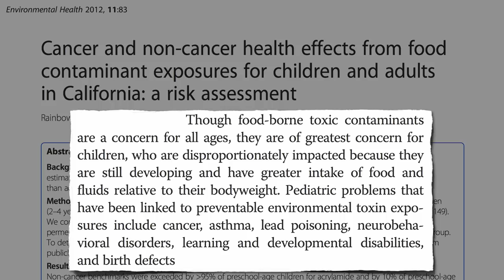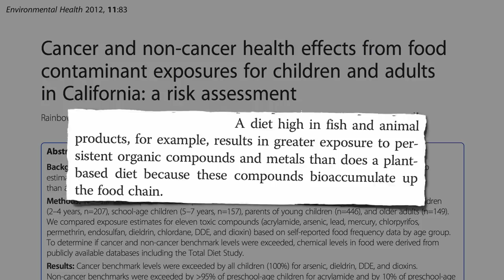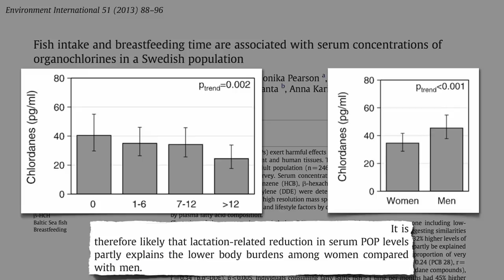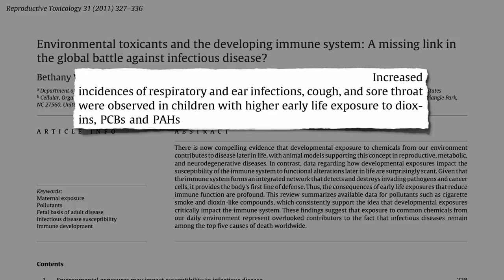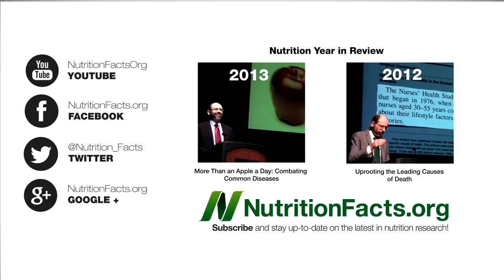California Children Are Contaminated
DESCRIPTION: The levels of arsenic, banned pesticides, and dioxins exceeded cancer benchmarks in each of the 364 children tested. Which foods were the primary sources of toxic pollutants for preschoolers and their parents?

These findings should come as no surprise to those who saw my video Pollutants in California Breast Tissue For an overview see CDC Report on Environmental Chemical Exposure and President's Cancer Panel Report on Environmental Risk

Pollutant exposure may affect the ability to have children in the first place (Male Fertility and Diet, and Meat Hormones & Female Infertility, Such a delay, though, may allow one an opportunity to reduce one's toxic burden through dietary change (Hair Testing for Mercury Before Considering Pregnancy, and How Long to Detox From Fish Before Pregnancy?,

During pregnancy, pollutants can be transferred directly (DDT in Umbilical Cord Blood, and after pregnancy through breastfeeding (The Wrong Way to Detox, Once our kids are contaminated,
How Fast Can Children Detoxify from PCBs? The chemicals have implications for older children too: Protein, Puberty, and Pollutants

I touch more on the presence of pesticides and other pollutants in dairy products in my video Preventing Parkinson's Disease With Diet

There are some things we can eat, though, to counteract some of the toxins:

Have a question for Dr. Greger about this video? and he'll try to answer it!

Image Credit: Crossett Library Bennington College via Flickr.